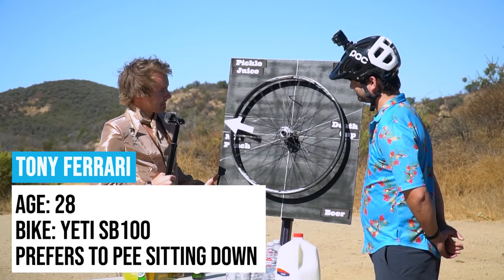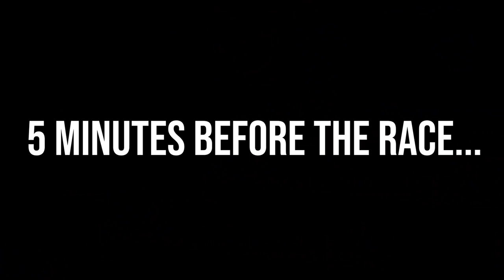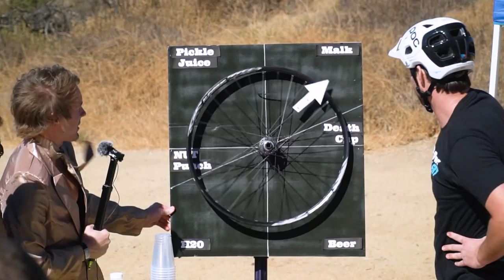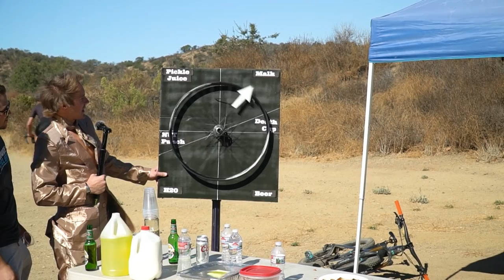Mountain Bikers Race While Eating the Hottest Wings!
What happens when you combine the hottest chicken wings on the planet with pickle juice, milk, adult beverages, and mountain bikes? You get what some might call the greatest race of the century. We took 4 of the most hardcore riders at the shop and put them up against 4 levels of chicken wings, ranging from mild to hot, to insane. That's right, we had our brave contestants consume Carolina Reaper chicken wings while racing bikes around a quick, mile-long course. 4 riders, 4 laps, 4 levels of wings, what could go wrong? You're just going to have to watch and find out!

Demystifying the confusing world of MTB's one video at a time. We eat, sleep and breathe bicycles and love to make videos about them.

Worldwide Cyclery is one unusual bike shop on a mission to build the best bike shop on the planet. We are a group of passionate and motivated riders who are all about having fun on bikes by any means necessary. We mostly live in the world of high-end mountain bikes but pretty much just love anything with two wheels.

Our content provides riders with the most amount of information possible on everything from new product releases to bike and product reviews. We're here to provide relevant content that will inform and educate our fellow riders/bike enthusiasts so that they can upgrade and shred their bikes with a smile.

Visit a shop in Newbury Park CA or Lancaster PA.

Come ride bikes! Or drink a beer, or a fruit juice...